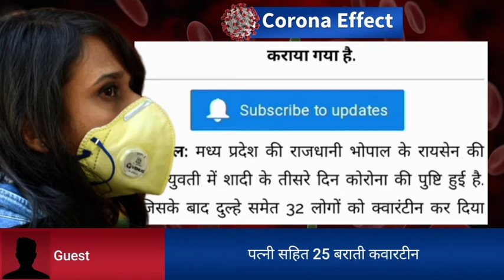CORONA WALI DULHAN: 25 बराती कवारटीन और दुल्हन बनी कोरोनावायरस का शिकार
Ghazab Ho Gaya: ऐसी अनोखी खबरें जिन्हें देखे बिना यकीन नहीं होता!
कोरोना पॉजिटिव निकली दुल्हन तो मच गया हड़कंप... एकजुट हुए लोग और नाम रख दिया कोरोना रोड... दर्जनों मोरों ने दिखाया ऐसा डांस कि हाइवे हो गया जाम... पति-पत्नी ने पानी के लिए खोद डाला 15 फीट गहरा कुआं... सड़क पर मिला 7 करोड़ से ज्यादा कैश...